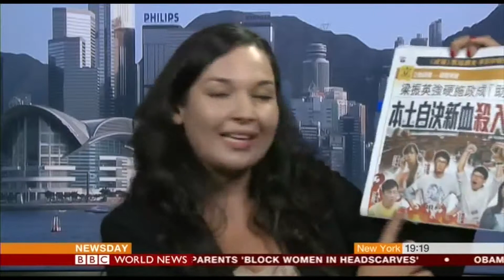2016 Hong Kong Election Live Reporting - BBC World News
Laura Westbrook reporting live for BBC World News on the Hong Kong election. (Broadcast on BBC World News on 4th & 5th September 2016.)